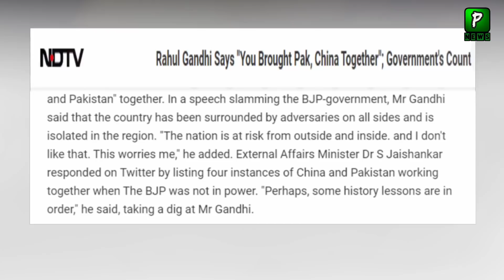Rahul Gandhi Angry On Modi Because Of Pakistan China | Pak China Relationship